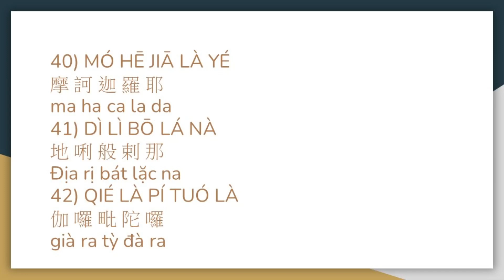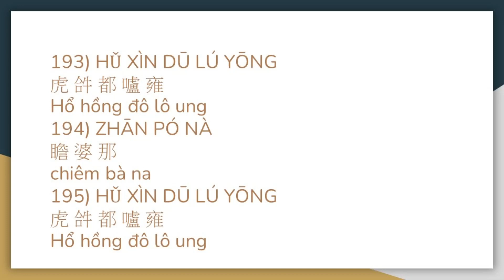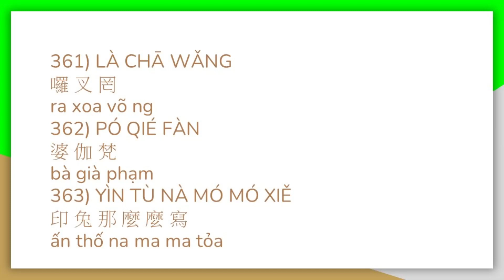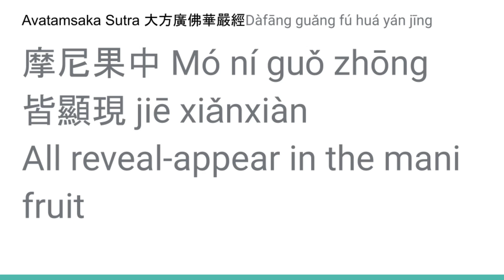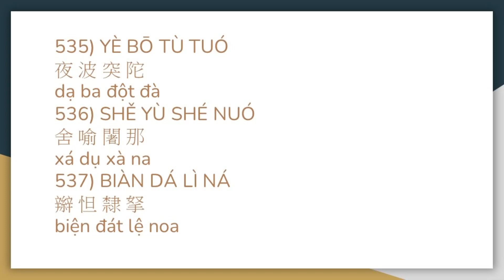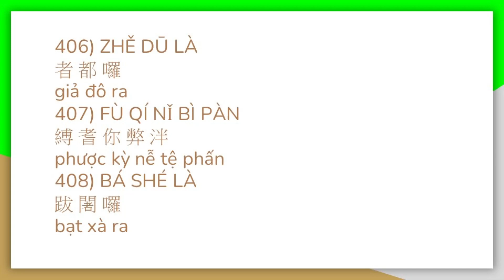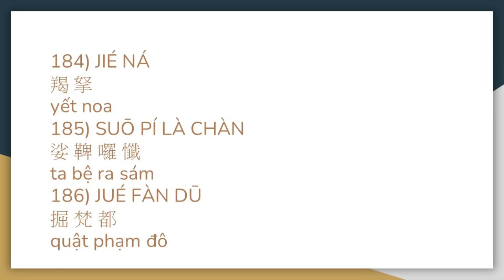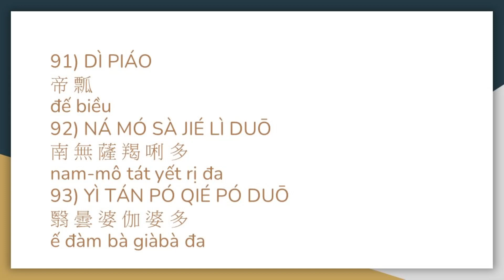105 Kinh Địa Tạng 地藏經 Best Earth Store Sutra lectured in English&Vietnamese 英越南語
kinhĐịa Tạn
地藏經開示英越南語

Best Earth Store Sutra lectured in English Vietnamese